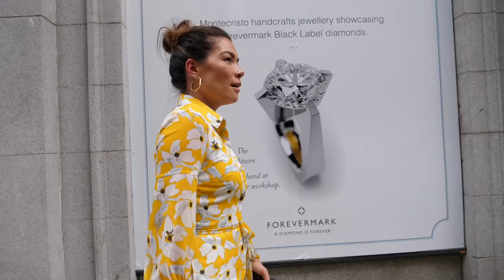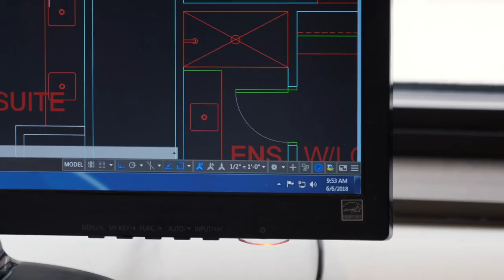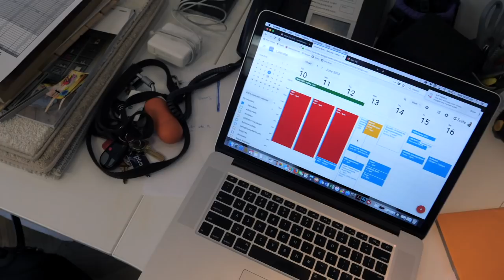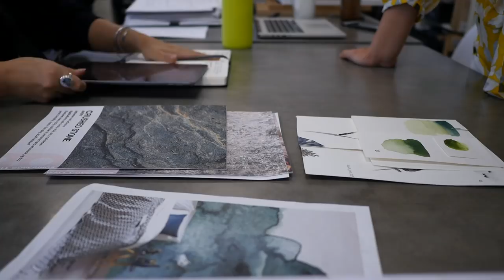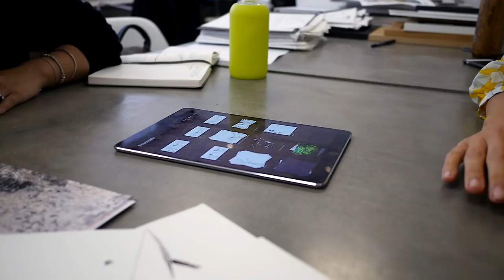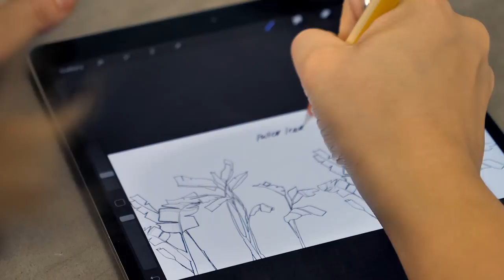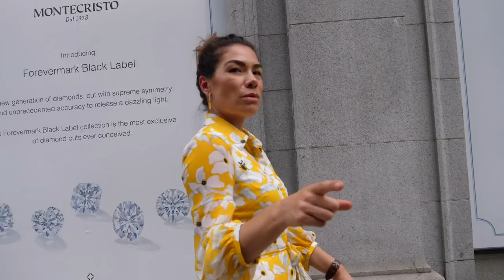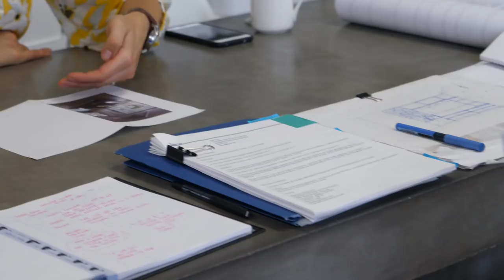BORED AT WORK?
xK

Karin Bohn is the founder and creative director behind the award-wining Vancouver-based design firm, House of Bohn Karin established the interior design firm over 8 years ago, and since has made her mark on the West-Coast Canadian design scene in many industries including high-end residential, multi-family, restaurants and retail. Karin’s passion to create is the reason behind her YouTube channel. In addition to working at the helm of her interior design firm, she experiments with storytelling and "giving-back" in a digital medium – video. Her self-titled YouTube channel is an on-going passion project and online world that’s not only a space to share her expertise in interior design, style and business, but is also dedicated to helping others grow their own successful businesses.